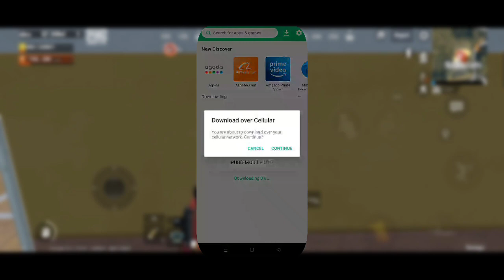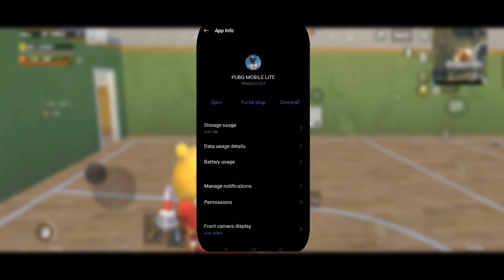pubg Lite new update 0.24.0 😍 | how to update pubg Lite 🤩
pubg Lite new update 0.24.0 😍 | how to update pubg Lite 🤩 @godpraveenyt6996

pubg lite 0.24.0 update all features

Pubg Mobile Lite New Beta test Invitation

pubg lite new beta test Invitation

pubg lite new gun win94 add

pubg lite finally SLR Gun add in map

pubg lite new gun add in map

pubg lite 0.24.0 new update all features

pubg lite beta test Invitation all new gun skin

pubg lite all new skin

pubg lite global new update 0.24.0

pubg lite new update 0.24.0 all new features